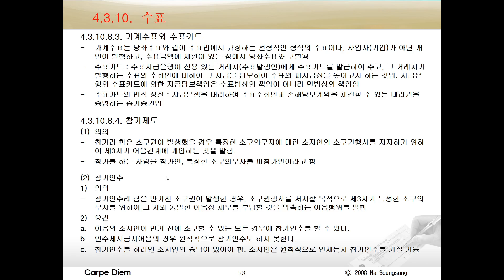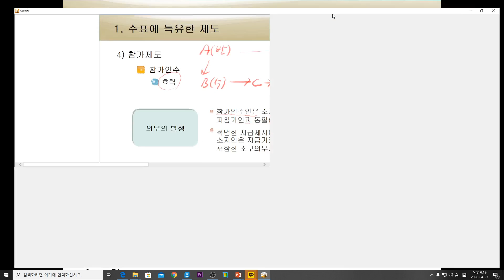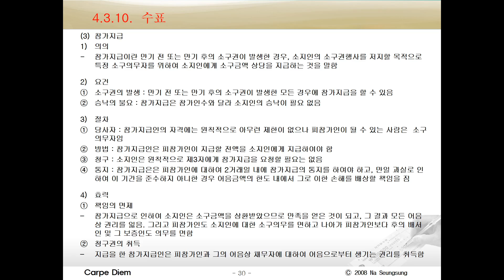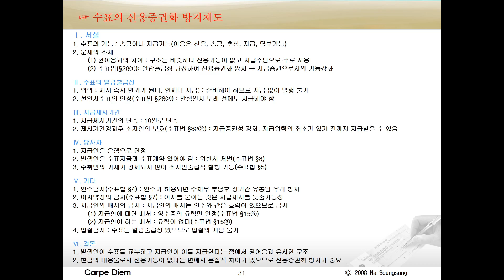[nss-03-어음수표법] 047-4.3.10. 수표의 참가제도 등